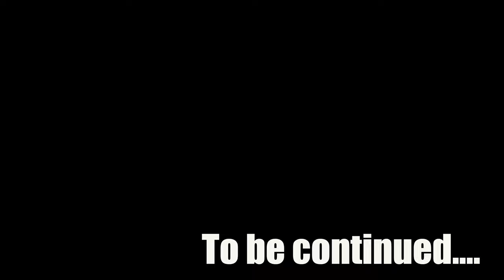Gujarat Police ki Khule Aam Gundagaradi🤦🏻‍♂️ | Car Camping in Rann Gujarat⛺️😍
hey Guys I am Captain Rover ( Deep Dhal ) I started a journey of all across india, Hopefully I ll get success from zero subscribers to 1 Lakh??

Can I camp in Rann of Kutch?
Is it worth staying at Tent City in Rann of Kutch?
Which month is best for Rann of Kutch?
Can you sleep in a rooftop tent anywhere?
Why rooftop camping?
What are the disadvantages of a rooftop tent?
For what Dholavira is famous for?
Where is the road to heaven in Gujarat?
Where is the road to heaven located?

What is 100 DAYS CHALLENGE?

It is a video series where I will be documenting my Solo journey all across India in the form on Youtube Shorts and long videos. The idea is to see, connect and appreciate life that we live.